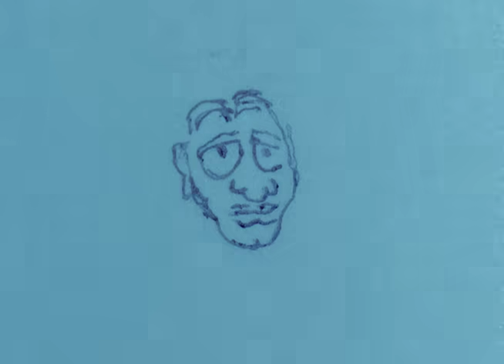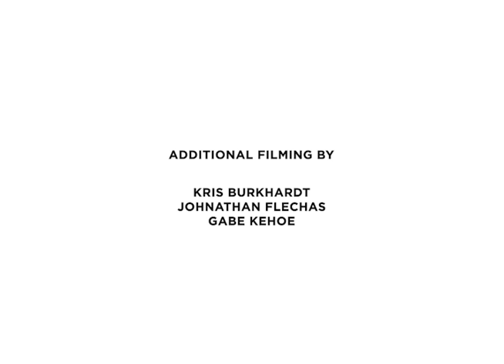Caleb | Evan - Welcome to WKND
Introducing Caleb Mcneely and Evan Wasser